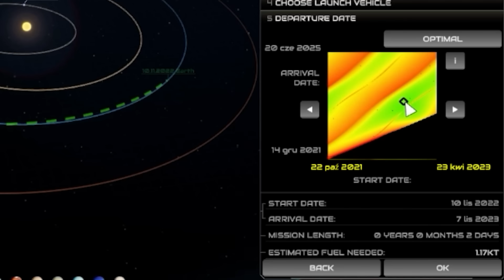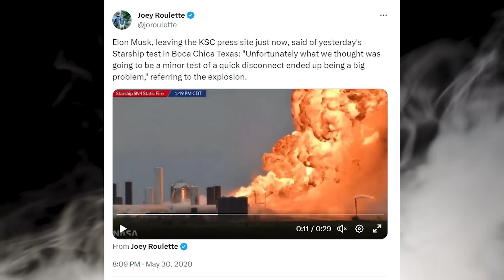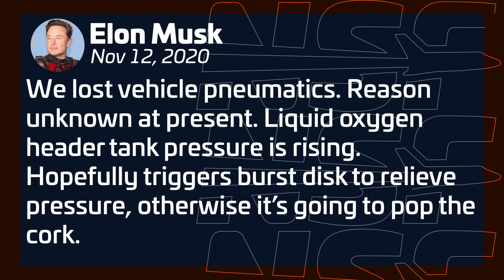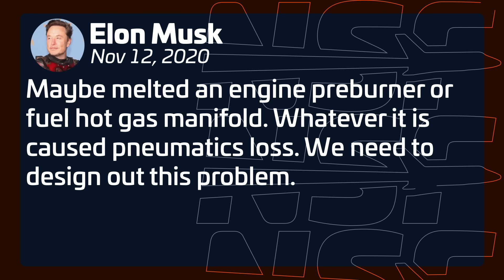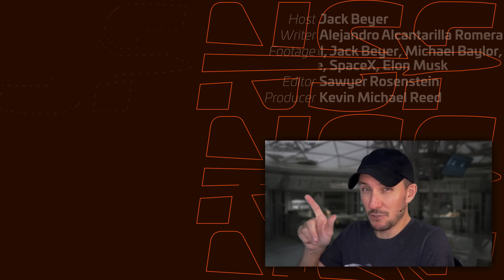Starship Rapid Iteration Can Be Scary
Welcome to Starbase, Texas - a place where the future of space exploration is being built, but sometimes things go BOOM! 🚀💥 In this Halloween-themed video, we're revisiting some of the spookiest moments in the SpaceX Starship program. From fiery mishaps to heart-stopping explosions, we'll dive into the lessons learned along the way. Join us for a thrilling journey through the ups and downs of Starbase history. Spooky Moments at SpaceX Starbase: Scary Explosions and Near Misses! Happy Halloween from NSF!

🤵 Hosted by Jack Beyer (@thejackbeyer)
🖋️ Written by Alejandro Alcantarilla Romera (@alexphysics13)
✂️ Edited by Sawyer Rosenstein (@thenasaman)

 📹 Video by: BocaChicaGal, Jack Beyer, Starbase Live, NASA, SpaceX, Michael Baylor, Elon Musk.